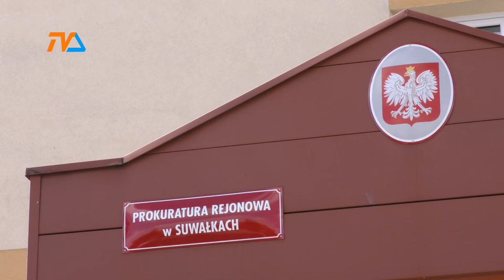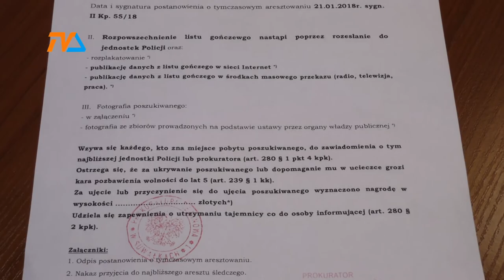List gończy za sprawcą napadu na nastolatkę |TVSUWAŁKI